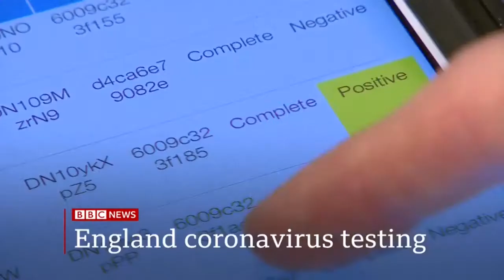BBC News intro 7pm 3.8.20 MOCK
On the BBC News channel at 7pm on Monday 3rd August 2020:

Actual countdown shown: C1 BBC News Countdown 2020
Replaced own version: C4 remix BBC News Countdown 2020.8
Length: 43 seconds
Programme: BBC News/BBC World News
Presenter: James Reynolds